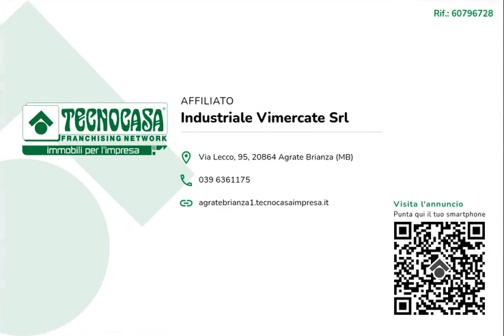CERNUSCO LOMBARDONE - IN AFFITTO - Ufficio di ca 300 mq.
Proponiamo in locazione un ufficio di circa 300 metri quadrati disposti al secondo piano di una struttura di tre piani.

L'ufficio misura circa 300 metri quadrati disposti al piano secondo, attualmente è diviso in cinque locali ed è dotato di due servizi igienici. L'immobile è cablato e presenta gli impianti di riscaldamento, di condizionamento, l'impianto elettrico, l'impianto di illuminazione e la predisposizione per l'impianto dall'allarme. La struttura è controsoffittata, ha un'altezza di circa 2,70 metri e possiede l'ascensore.

La struttura si trova nel Comune di Cernusco Lombardone, lungo la Strada Provinciale 342 dir, in un complesso commerciale ed esternamente gode di due parcheggi esclusivi e di una trentina di posti auto pubblici.